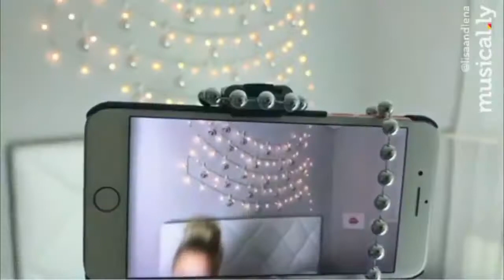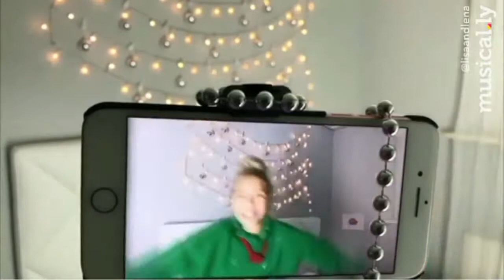💚LISA & LENA TWINS MUSICAL.LY #1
Love you leli